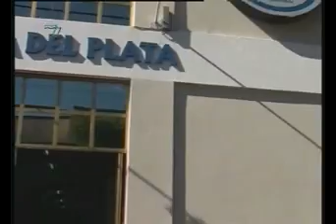Programa Nº78 de la UCP - Visita de los alumnos de Nutrición al Hospital Provincial de Pediatría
Programa de TV de la Universidad de la Cuenca del Plata (Corrientes-Argentina).
Entrevista a la Licenciada Leticia Osli, profesora de la Sede  Posadas.